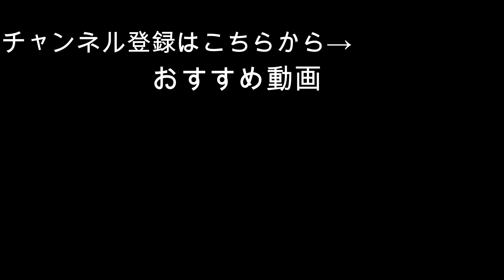合唱あるある 全パート俺で～大切なもの～